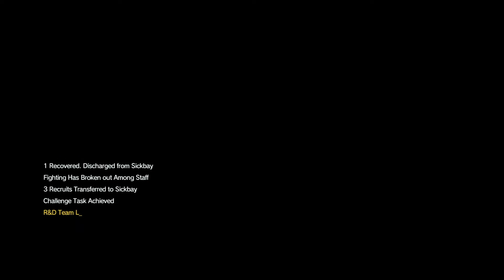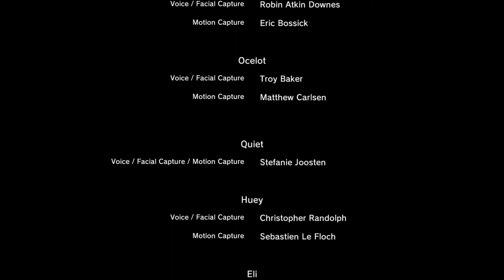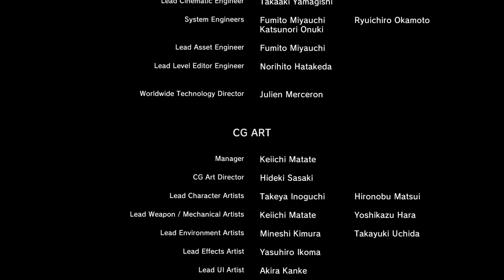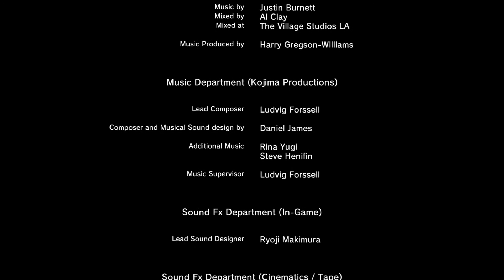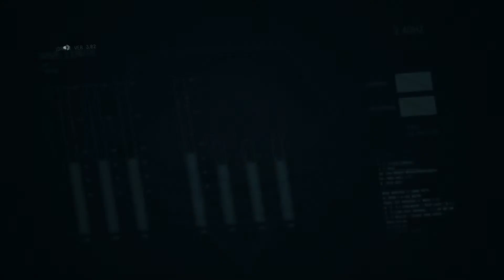메탈 기어 솔리드 5 [팬텀 페인] - (2부) 최 종 화! (영문판)